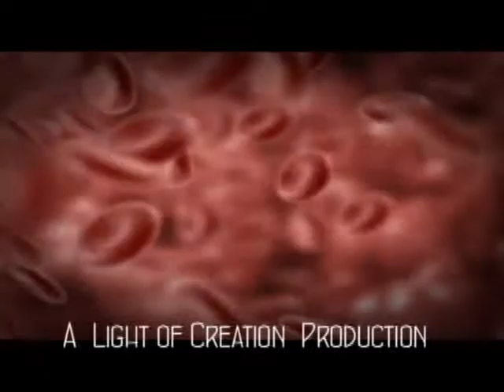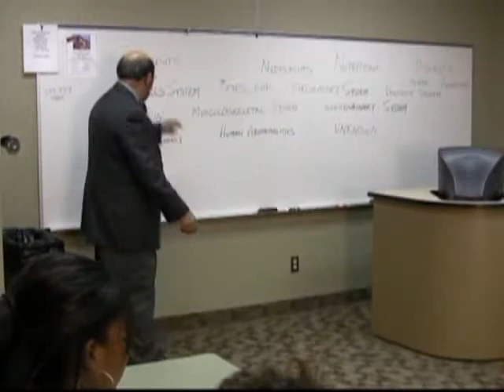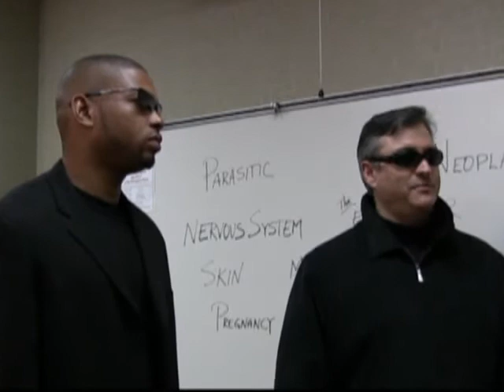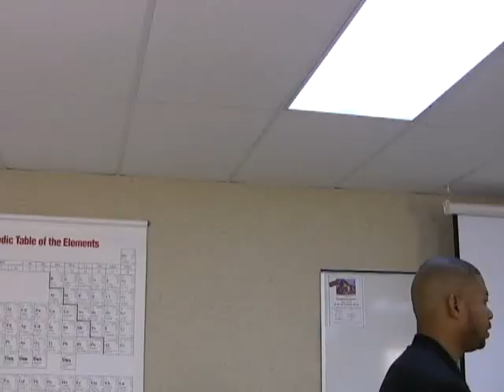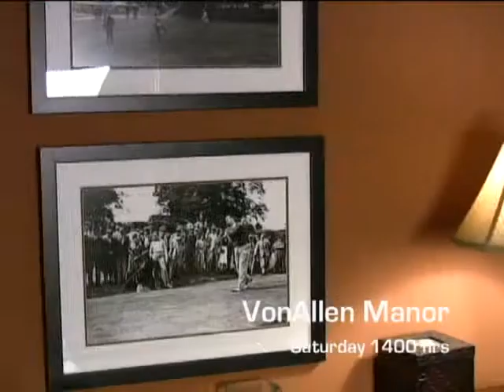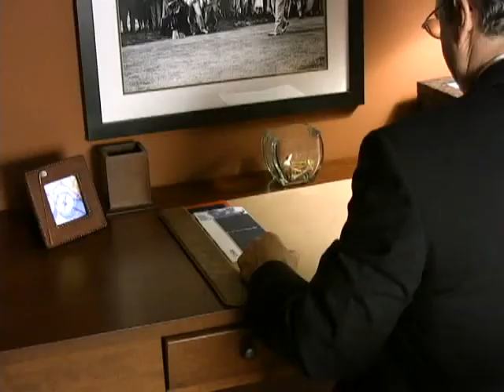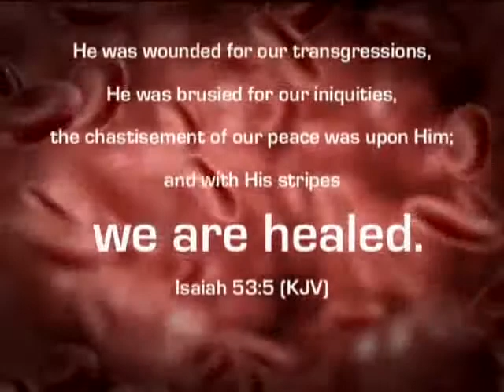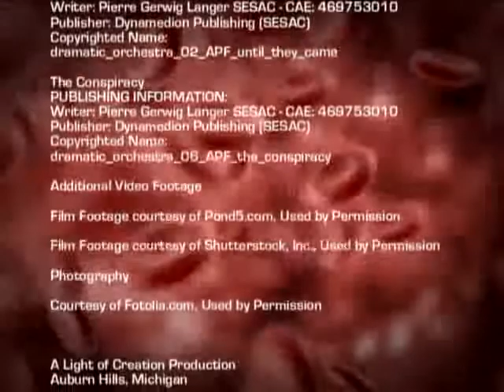THE CURE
A secret cure is found that heals every known disease on earth. Scientist and nations struggle to find the true source of this wonder cure. While the personal, ethical dilemma of one man holds the fate of all man kind in his decision...or does it? Isaiah 53:5, I John 1:7